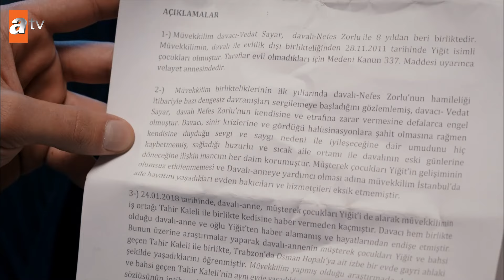Neden kimse benim gibi kadınları görmüyor? - Sen Anlat Karadeniz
Geçmişte para karşılığı satılmış bir çocuk gelin olan Nefes ve oğlu Yiğit’in hikâyesinin anlatıldığı dizinin yönetmen koltuğunda Osman Sınav yer alıyor. Dizinin senaryosu ise Sinegraf senaryo grubu tarafından kaleme alındı.

Yapım - Sinegraf
Yönetmen - Murat Onbul - Yusuf Ömer Sınav
Oyuncular - Ulaş Tuna Astepe(Tahir), İrem Helvacıoğlu(Nefes), Mehmet Ali Nuroğlu(Vedat), Sinan Tuzcu(Mustafa), Öykü Gürman(Asiye)